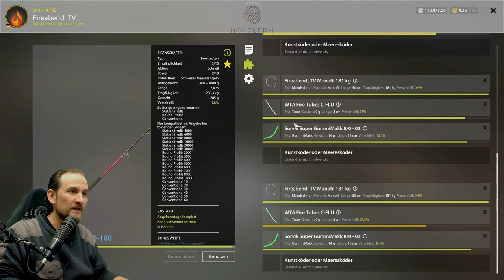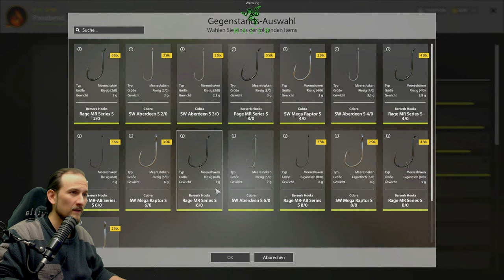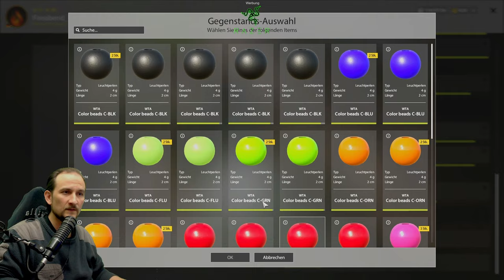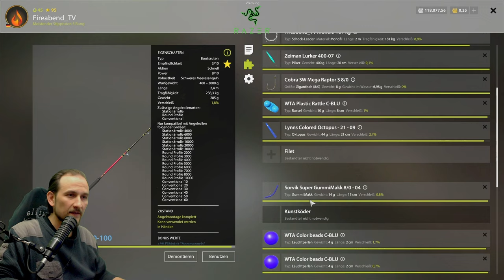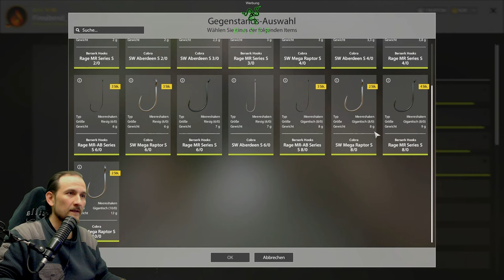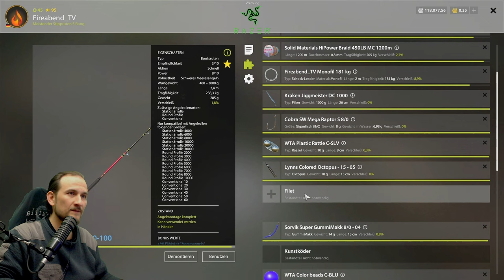Russian Fishing 4 - Nordmeer - GummiMakk mit Pilk- oder Endblei-Montage?